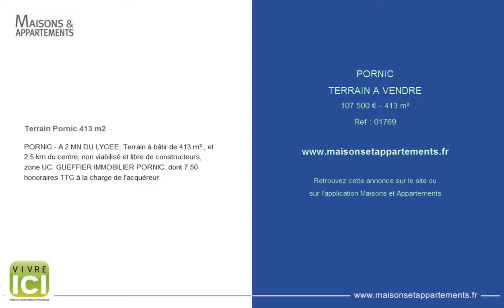PORNIC - TERRAIN A VENDRE - 107 500 € - 413 m²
Référence : 01769

Terrain Pornic 413 m2
PORNIC - A 2 MN DU LYCEE, Terrain à bâtir de 413 m² , et 2.5 km du centre, non viabilisé et libre de constructeurs, zone UC. GUEFFIER IMMOBILIER PORNIC. dont 7.50 % honoraires TTC à la charge de l'acquéreur.

Cette annonce vous est proposée par l'agence VIVRE ICI PORNIC